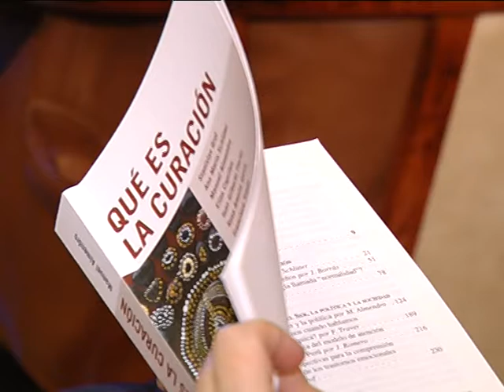Manuel Almedro y la psicología transpersonal